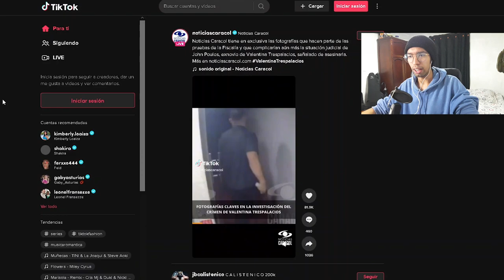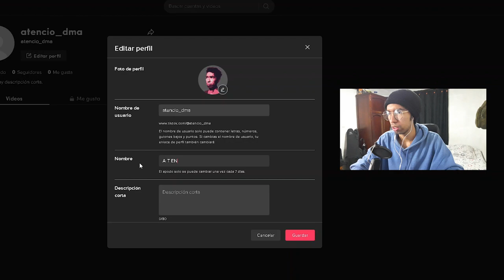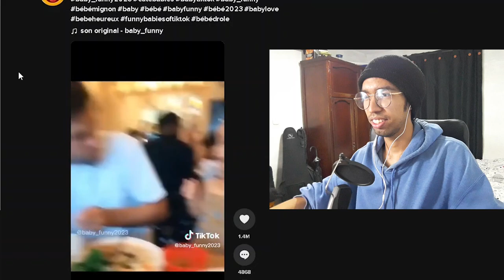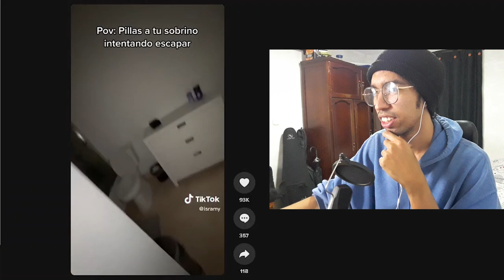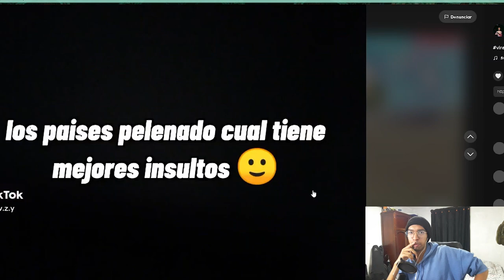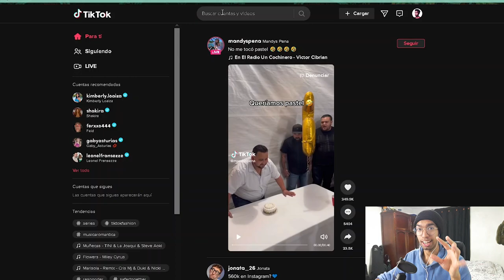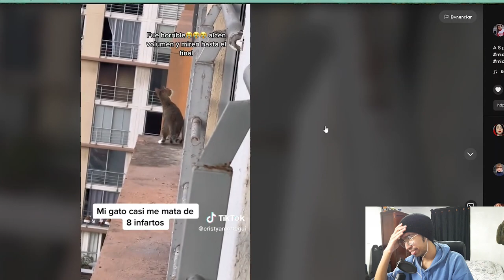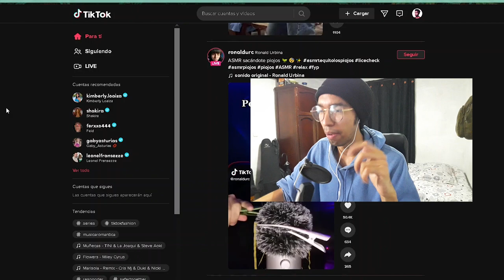PROBANDO TIKTOK POR PRIMERA VEZ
Tiktok es una aplicación que lleva años rompiéndola y ganando cancha, no estaba tan enterado del gran trafico de personas que lo usan (o simplemente lo ignoraba) aquí les traigo mi primera y sincera reacción a esta app que muchos consideran adictiva de consumir, usar y ver.

Te invito a visitarme en la página morada, aún estoy aprendiendo pero agradecería tu apoyo :D

Un saludo desde Colombia my Friends :D
 (NO DEJEN SUS PERROS EN LA AZOTEA)